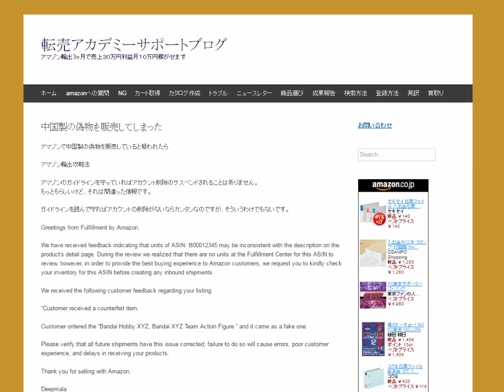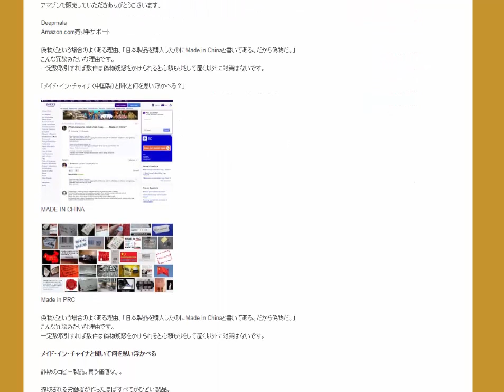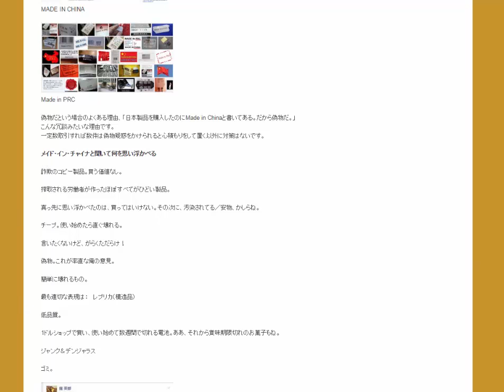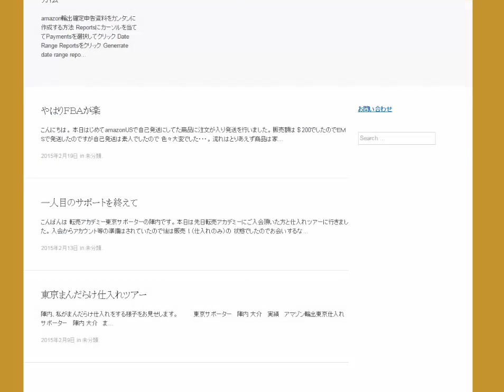amazon輸出で中国製の偽物を販売していると疑われたら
1日10分で月10万を稼ぐ！amazon輸出ビジネスがわかる無料セミナー
アマゾン輸出攻略法

アマゾンのガイドラインを守っていればアカウント削除のサスペンドされることはありません。
もっともらしいけど、それは間違った情報です。

ガイドラインを読んで守ればアカウントの削除がないならカンタンなのですが、そういうわけでもないです。